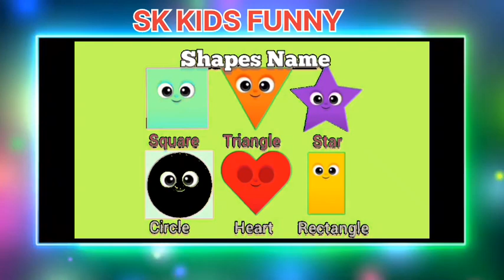shapes name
sk kids funny
tranding
virel video
Dream Girl ki duniya mein get ready for a rib-tickling kahaani of your sapnon ki rani! 🤩😆

DreamGirl2Trailer Out Now!

DreamGirl2 in Cinemas on 25th August.

Tab tak ke liye follow kariyega apni Pooja ko on Instagram and Twitter -

Karam, a small-town boy from Mathura, is struggling every day to pay his father's debt, who has borrowed money from nearly everyone on the planet. On the other hand, he is deeply in love with Pari, whose father has kept the conditions to marry her. To make ends meet, Karam dons as Pooja, which creates wild chaos and a comedy of errors.

Dream Girl 2 is a rib-tickling and hilariously entertaining story with a compelling ensemble including Annu Kapoor, Paresh Rawal, Vijay Raaz, Rajpal Yadav, Asrani Saab, Manoj Joshi, Abhishek Banerjee, Seema Pahwa, Manjot Singh, Ranjan Raj among many others.

Produced by Shobha Kapoor, Ektaa R Kapoor’s Balaji Telefilms, Dream Girl 2 releases on August 25, 2023.

Starcast: Ayushmann Khurrana as Karam, Ananya Panday as Pari, Annu Kapoor as Jagjeet Singh, Paresh Rawal as Abu Saleem, Vijay Raaz as Sona Bhai, Rajpal Yadav as Shoukiya, Asrani Saab as Yusuf Ali Salim Khan, Manoj Joshi as Jaipal Srivastav, Abhishek Banerjee as Shahrukh, Seema Pahwa as Jumani, Manjot Singh as Smiley Dhillon, Ranjan Raj as Tiger Pandey

Written & Directed by: Raaj Shaandilyaa